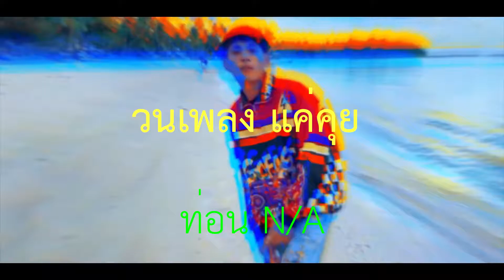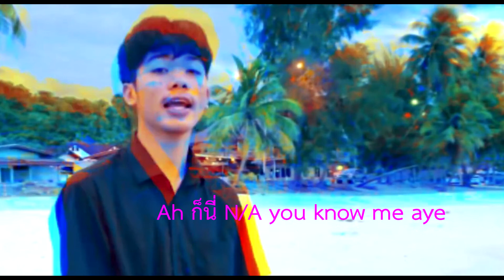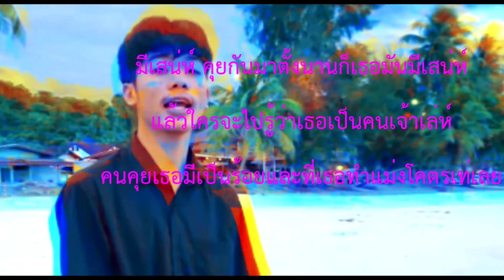[วนท่อน+เนื้อเพลง] แค่คุย - P.A.P BEATBAND Ft N/A